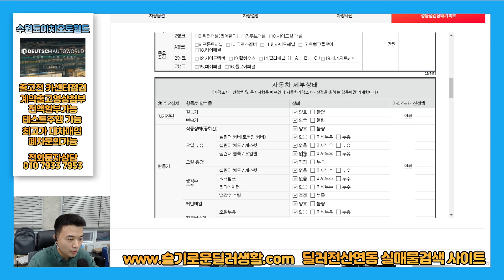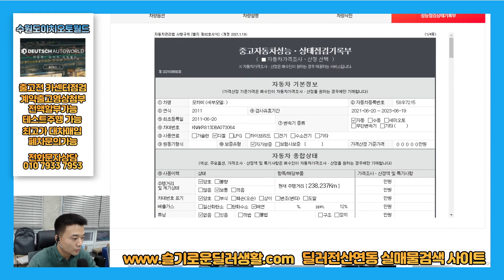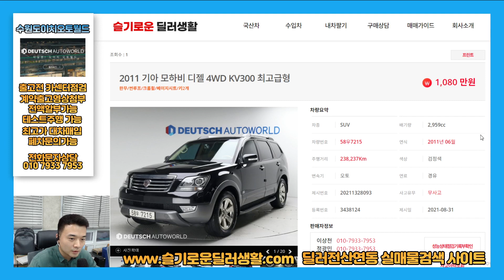(실매물중고차)7215/1080만원/모하비중고차/출고전카센터점검